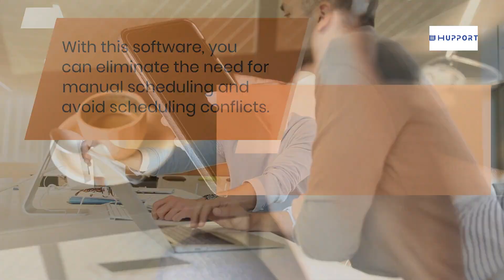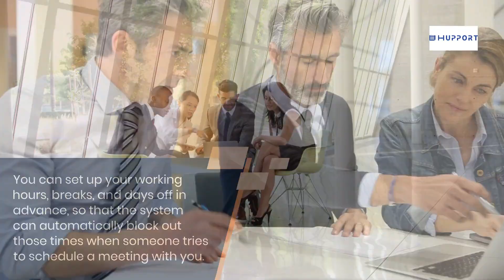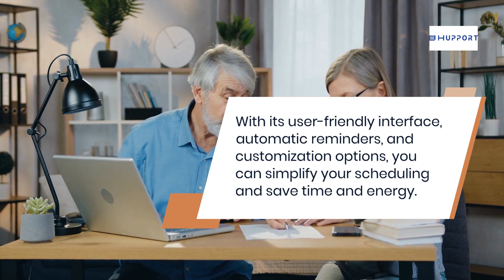Online Scheduling Software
Are you a small service business struggling to manage your appointments and schedules? Do you find it hard to keep track of your bookings and communicate with clients effectively?

Look no further than Hupport online scheduling software! Hupport is the ultimate solution to all your scheduling woes. With its user-friendly interface and customizable options, Hupport makes scheduling appointments a breeze for both businesses and clients.

It integrates seamlessly with other tools like Google Calendar and Zoom, automates many processes like sending reminders and confirmations, and provides powerful reporting and analytics features to help you track your performance and grow your business.

Say goodbye to the stress of manual scheduling and hello to Hupport! Try it out today and discover the benefits of online scheduling software for yourself.